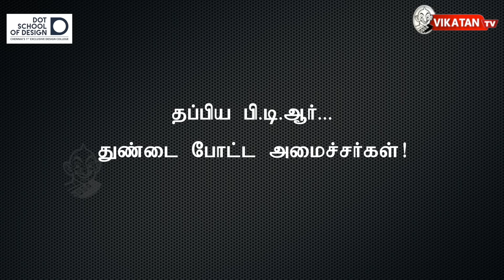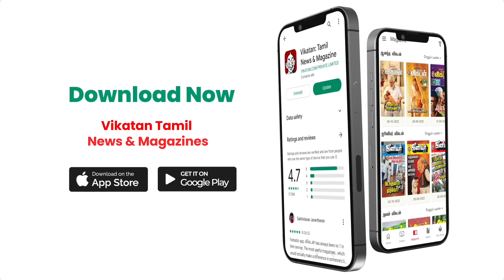PTR பதவியை குறிவைத்த மந்திரிகள்...STALIN வார்னிங்?!Elangovan Explains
DOT takes the lead amongst the design college by offering design courses in almost all design disciplines - Fashion Design, Interior Design, Industrial Design, Communication Design, Textile Design, and Fine Arts, portraying itself as a one-stop destination for any design course you would look for in a design college in Chennai.

what's the secret meeting behind with stalin and Ptr?
what agenda went through in that meeting? dose stalin gave advise or warning? and at the same time few leaders were played a game to capture ptr's posistion but it does'nt work why? days after the PTR audio files created a flutter in Tamil Nadu's political circles, Chief Minister M K Stalin on Tuesday dismissed as "cheap politics" the clip, in which his cabinet colleague and the state finance minister is purported to have made some remarks about the assets of the DMK's first family.
let see what's inside in the video, so! Hey guys in this video our Host Elangovan came up with fresh and host news of Tamil Nadu, so do checkout the video, don't skip the current affairs of Tamil Nadu.

Host  : S.T Elangovan
Script : S.T Elangovan & Kazhugu
Assitant Channel Head : Hassan Hafeezh
Channel Manager : Kamali kamaraj
Camera :  Suresh
Edit : Sathya